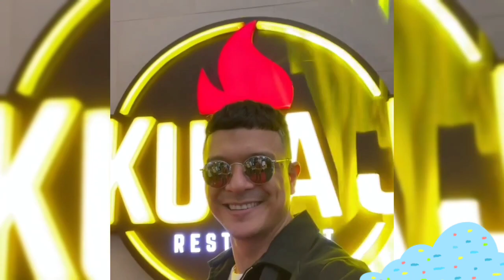PINILI ni JERICHO ROSALES ang AMERIKA kaysa PAG-AARTISTA! BUHAY-AMERIKA..